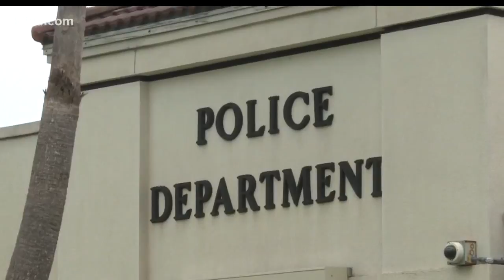AP Police Department identify offenders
The police department is asking residents if they should continue to publicly post when a newly registered sex offender is in the area or register them without public notification.